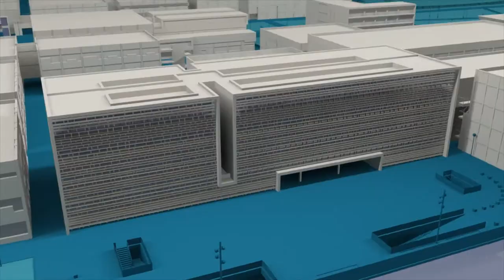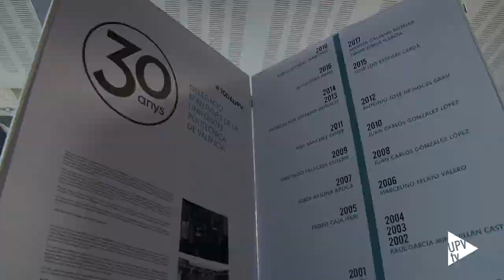Recepción delegaciones de alumnos de la UPV - Noticia @UPVTV, 04-04-2019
Gracias. El sentimiento de agradecimiento se ha respirado en el acto celebrado en el Paraninfo de la Universitat Politècnica de València. Delegaciones de alumnado de todos los centros de la universidad, entrantes y salientes, se han dado cita en un homenaje que se ha dividido en dos partes. Recepción y bienvenida a las nuevas delegaciones y reconocimiento a los equipos que acaban su trabajo. Andrea Paricio sustituye a Pablo Alcaraz al frente de la Delegación de Alumnos de la UPV.